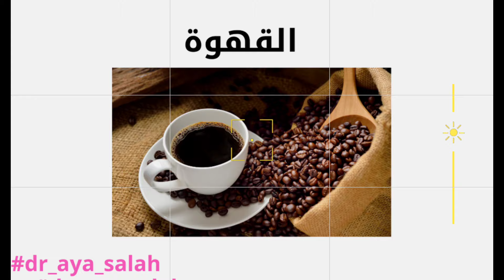أهم 10 أطعمة لحرق الدهون